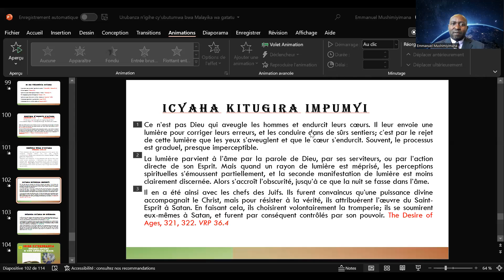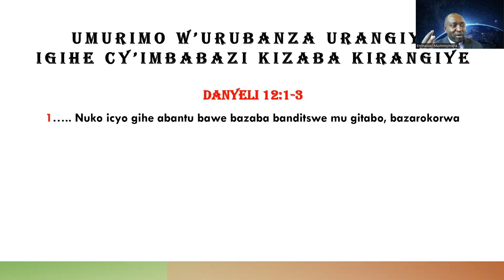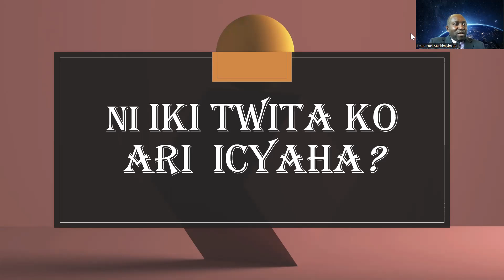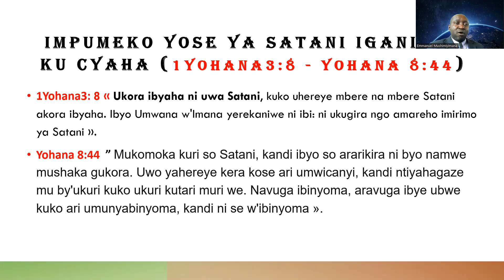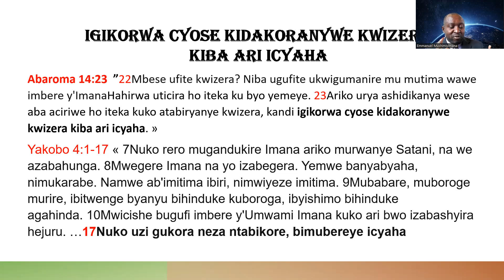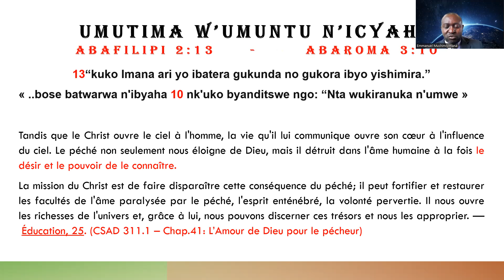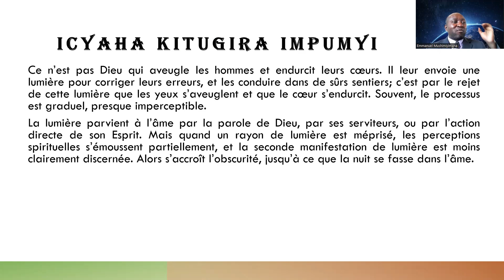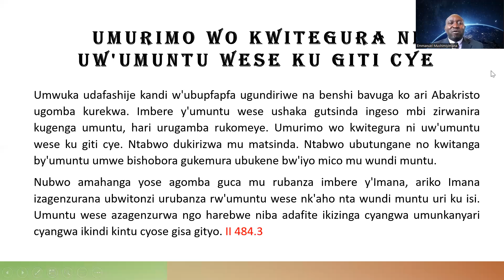IGIHE CY"URUBANZA - KWANGA ICYAHA NI KWO KWUBAHA IMANA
Umwuka udafashije kandi w'ubupfapfa ugundiriwe na benshi bavuga ko ari Abakristo ugomba kurekwa. Imbere y'umuntu wese ushaka gutsinda ingeso mbi zirwanira kugenga umuntu, hari urugamba rukomeye. Umurimo wo kwitegura ni uw'umuntu wese ku giti cye. Ntabwo dukirizwa mu matsinda. Ntabwo ubutungane no kwitanga by'umuntu umwe bishobora gukemura ubukene bw'iyo mico mu wundi muntu.
Nubwo amahanga yose agomba guca mu rubanza imbere y'Imana, ariko Imana izagenzurana ubwitonzi urubanza rw'umuntu wese nk'aho nta wundi muntu uri ku isi. Umuntu wese azagenzurwa ngo harebwe niba adafite ikizinga cyangwa umunkanyari cyangwa ikindi kintu cyose gisa gityo. II 484.3